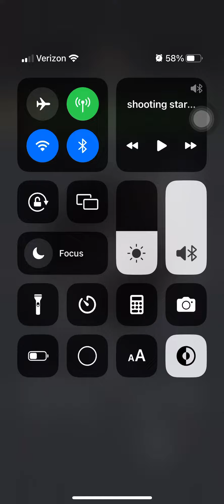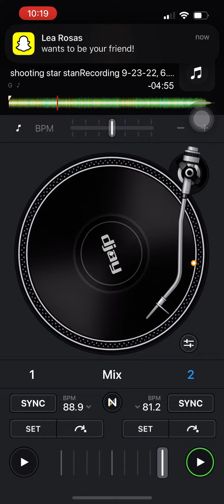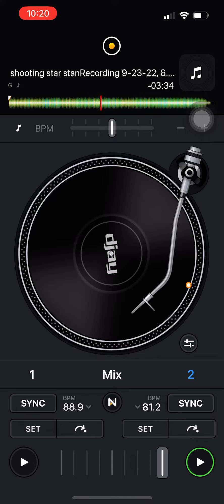Bad Company Shooting Star ( hip Hop Remix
Bad company shooting star vs Eminem Stan